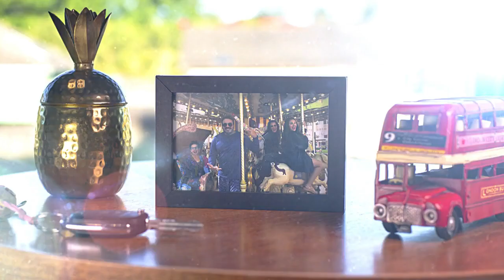VINHETA DE ABERTURA | FÉRIAS EM FAMÍLIA | MULTISHOW | 2019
Depois de passar férias com uma série de trapalhadas em Portugal, a família Rangel resolve esticar a viagem na Espanha. A primeira parada é Barcelona e a família descobre que caiu em outro golpe.